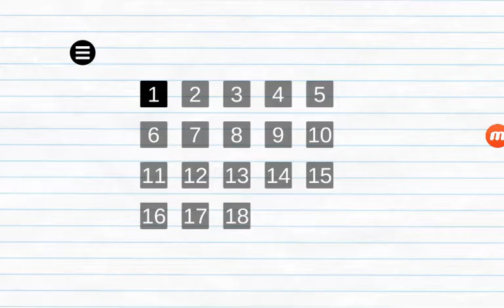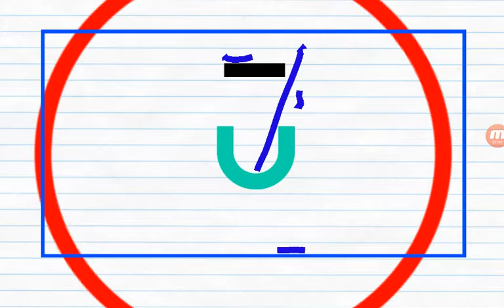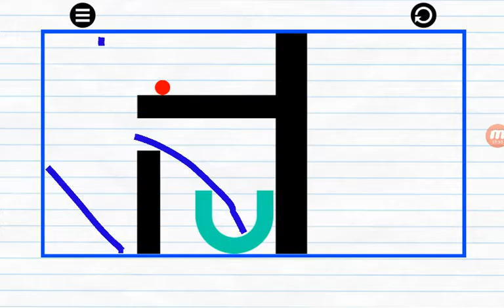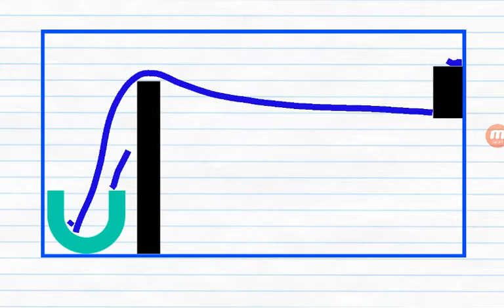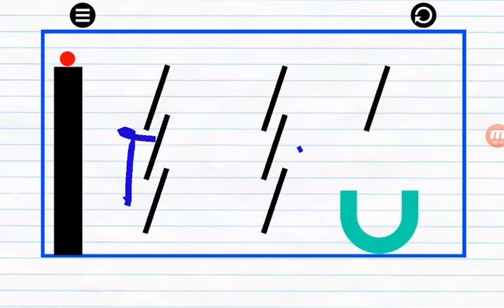Pysics Drop: el nuevo juego de ingeniería